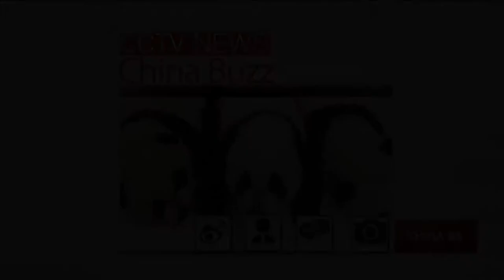China’s giant panda triplets switch to new diet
The world’s only surviving giant panda triplets in China have switched to a new diet. The animals are being weaned off milk and in favor of a bamboo diet. Staff members at the zoo are now mixing bamboo leaves into the cubs’ milk, hoping to safely bring the small animals into the next phase in their lives.